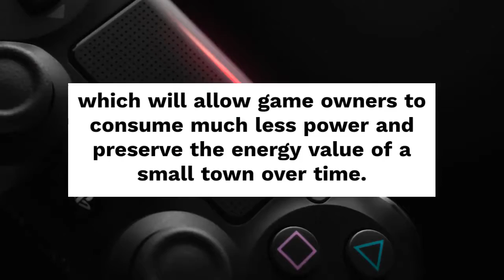Microsoft Announces Xbox - Microsoft has announced its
A recent report showed that video game consoles emit 2. 3 million cars a year, equivalent to 12 million tons of carbon.